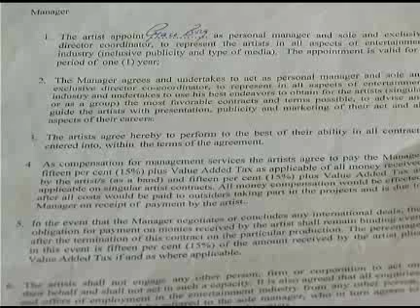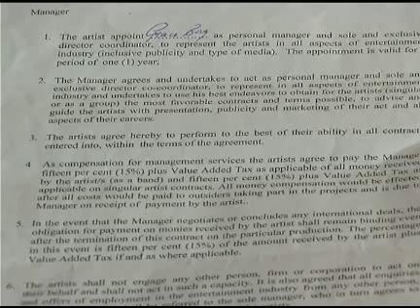Favourite-Maltamedia: Grace Borg explains repercussionsof contract breach